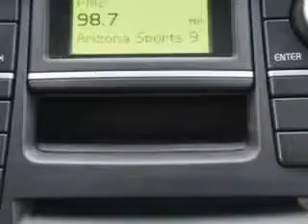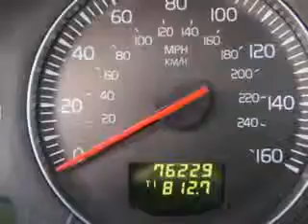2010 Volvo XC90 Fantasy Auto Sales Inc Phoenix, AZ 85020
Volvo XC At Fantasy Auto Sales Inc, we know you are looking for a vehicle to solve everyday task. Whether loading the kids soccer equipment or having a night out with your friends. You will have the room you need making those everyday task an ease to accomplish. You will love this  Ice White   Volvo Xc90 SUV AWD, equipped with a 6 cylinder engine and an automatic transmission with 76,229 miles. Enjoy an impressive 21 miles to the gallon on this family SUV with features like Power Steering, Cruise Control, Tilt Steering Wheel, Tachometer, Rear Defroster, Power Windows, Power Driver Seat, Power Door Locks, Leather Seats, Front Bucket Seats, DVD Entertainment System, AM/FM Radio, Alloy Wheels, Air Conditioning, Interval Windshield Wipers, CD Player, Driver Air Bag, Steering Wheel Controls, sunroof, Passenger's Front Airbag, and much more. Feel safe, have peace of mind, and drive your entire family in this  Volvo Xc90. See us at Fantasy Auto Sales Inc today!
MILES: 76,229
VIN:YV4982CZ8A1544650

9102 N. 7th Street